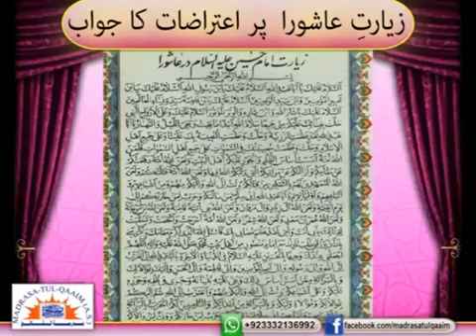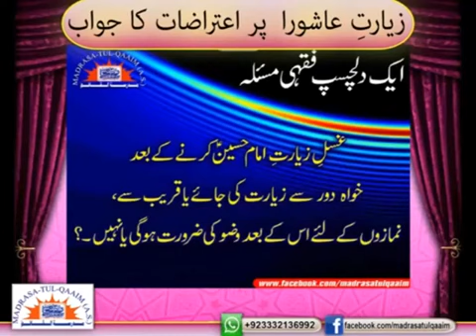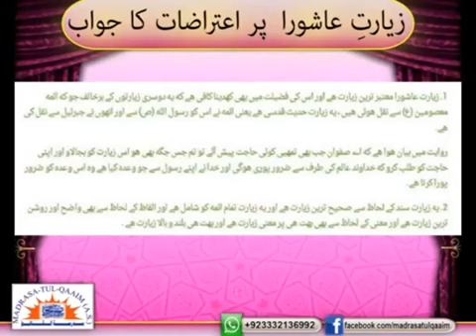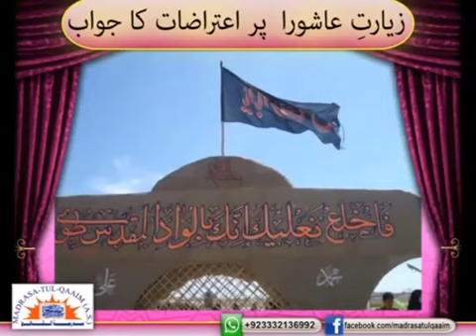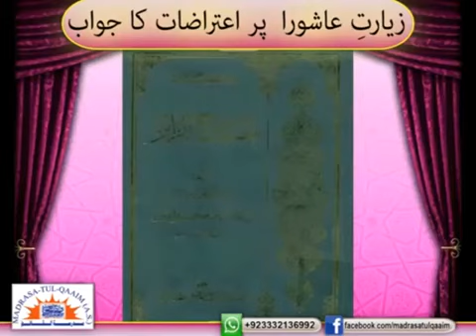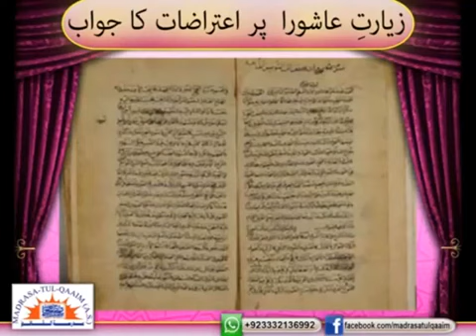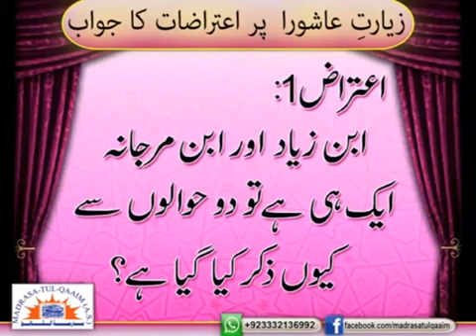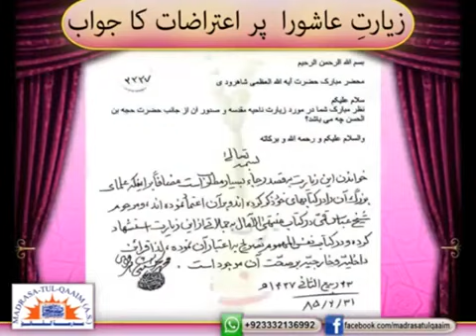زیارتِ عاشورا پر اعتراضات کا جواب